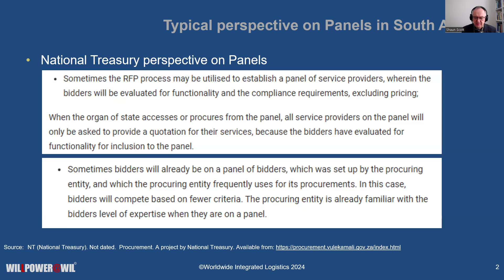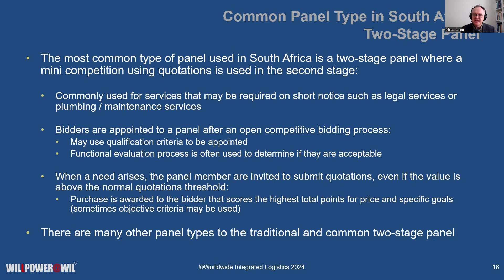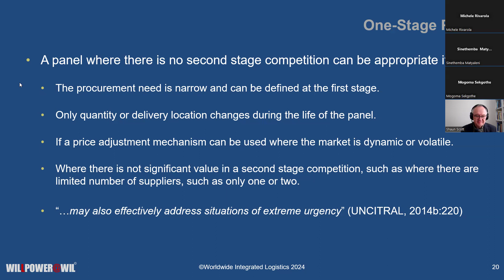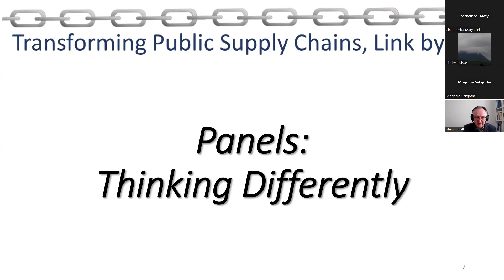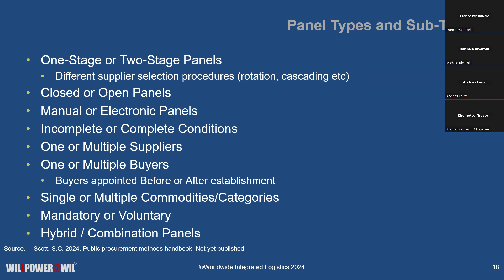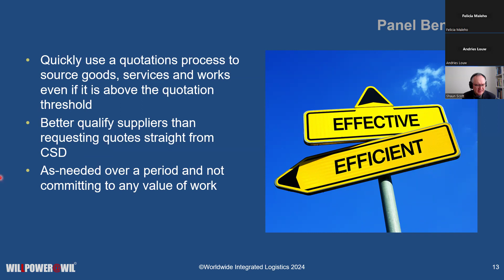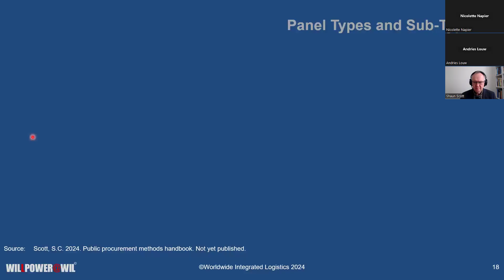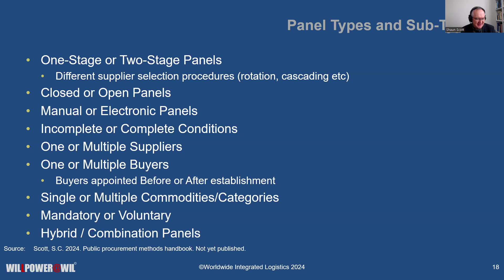Panels - Thinking Differently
What are panels?
Why is South Africa one of the few governments that use them?
What do other countries use?
What are the typical challenges we experience? Shaun will outline the options available that can improve the effectiveness of "panels".